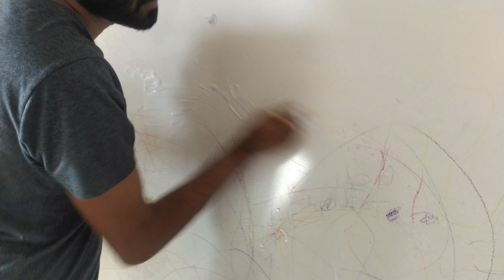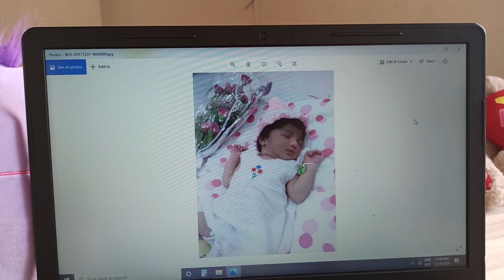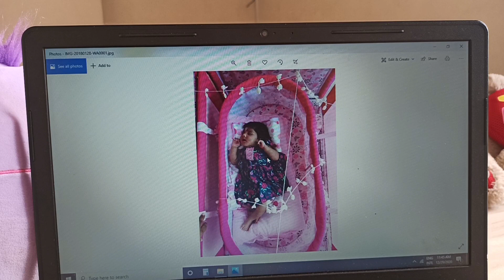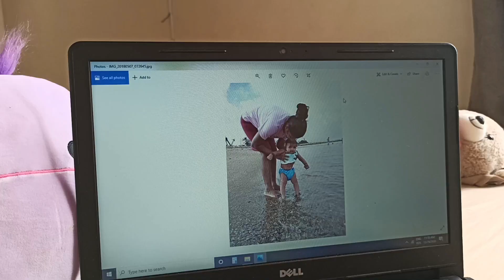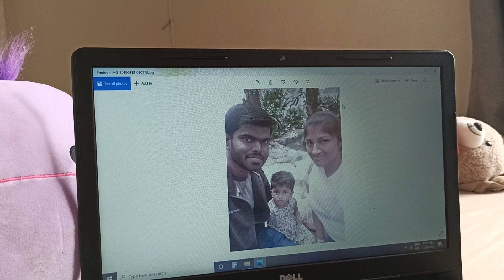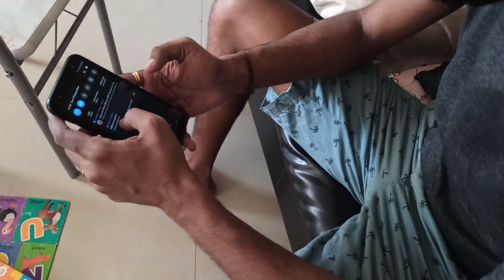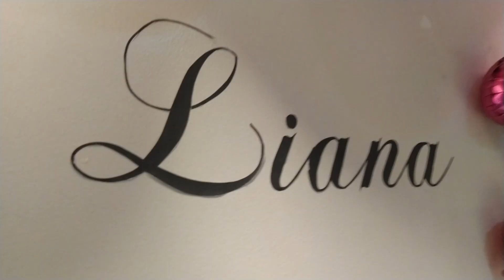Liana's 3rd Birthday celebration|| Minnie mouse themed b'day celebration || B'day celebration vlog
Hey Everyone,

Much love from,
Varsha.